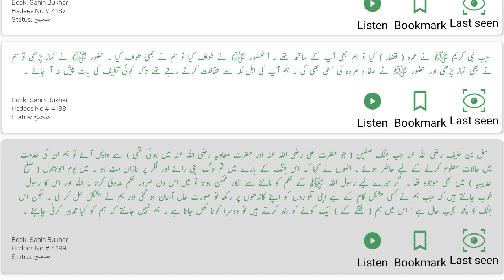Sahih Bukhari Hadees Number.4173-4189 in Hindi/Urdu translation | OnlyMuslim470